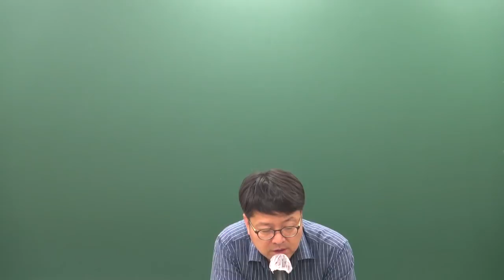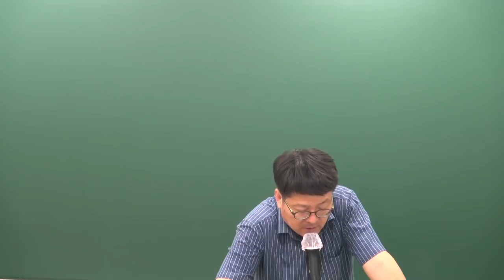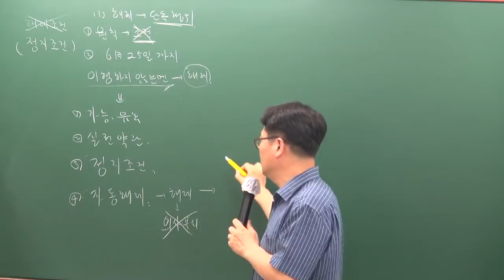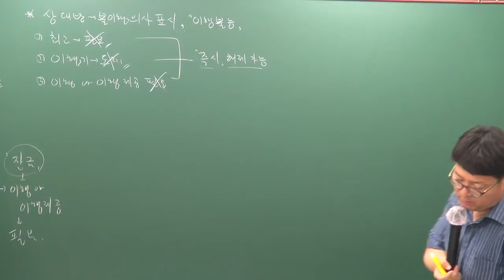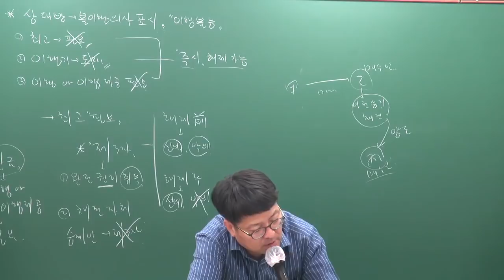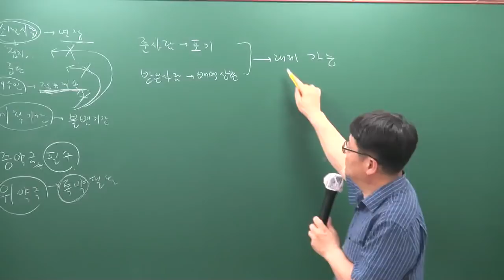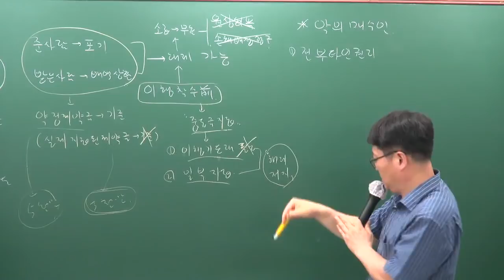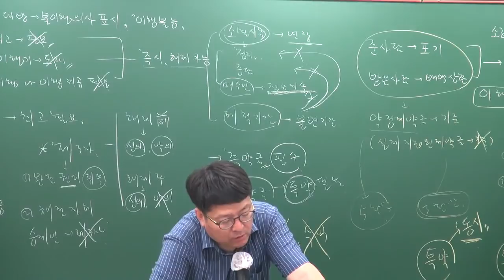[공전무] 2019년 공인중개사 민법및민사특별법 심화이론 6-23